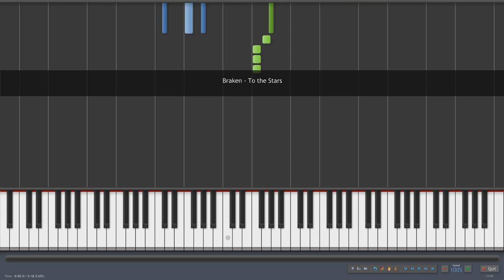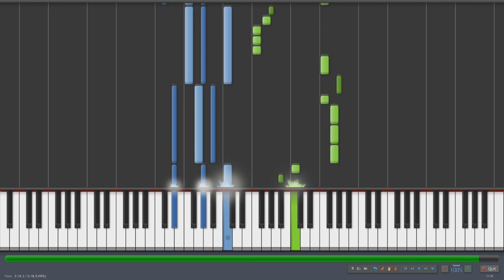Braken: To the Stars - Synthesia